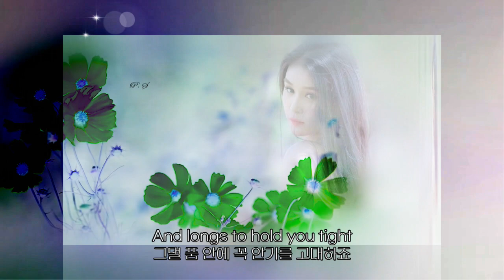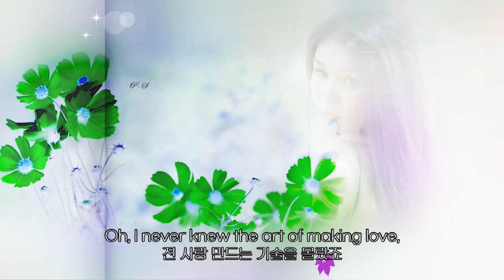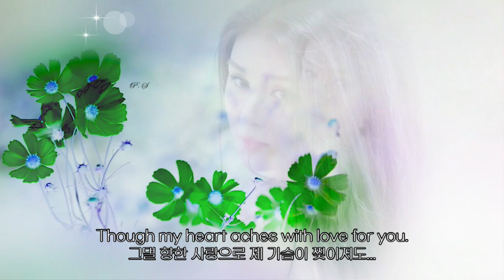Ray Charles · You Don't Know Me(그댄 절 알지 못해요) (lyrics, 번역가사)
Ray Charles(레이 촬스) · You Don't Know Me(그댄 절 알지 못해요)

You give your hand to me
그대, 제게 손을 내밀며,

And then you say, "Hello."
안녕을 말하네요

And I can hardly speak,
전 힘겹게 이리 말하죠,

My heart is beating so.
지금 제 심장이 박동치고 있다고...

And anyone can tell
누구나 쉽게 말하죠
You think you know me well.
그댄 절 속속들이 안다고 생각할 거에요

Well, you don't know me.
하지만 그댄 절 알지 못해요

No you don't know the one
그래요, 그댄 그 사람을 잘 몰라요
Who dreams of you each night
매일 밤 그대 꿈을 꾸는...

And longs to kiss your lips
그대 입술에 키스하기를
And longs to hold you tight
그댈 품 안에 꼭 안기를 고대하죠

Oh, To you I'm just a friend.
그대에겐 전 친구일 뿐이에요

That's all I've ever been.
그게 제가 느껴온 전부죠

cause, you don't know me
그댄 절 모르기 때문이에요

Oh, I never knew the art of making love,
전 사랑 만드는 기술을 몰랐죠

Though my heart aches with love for you.
그댈 향한 사랑으로 제 가슴이 찢어져도...

Afraid and shy, I let my chance go by.
두렵고 부끄러워 전 기회를 놓치고 만 거죠

A chance that you might love me too.
그대가 절 사랑할 지도 모를 기회를...

And then you say, "Goodbye."
안녕을 말하네요

I watched you walk away,
떠나는 그댈 물끄러미 바라보고만 있었죠
Beside the lucky guy
운 좋은 그 녀석 곁으로...

Oh, you'll never know
오, 그댄 결코 모르겠죠
The one who loved you so.
그댈 그토록 사랑했던 한 남자를...

Oh, You give your hand to me,
안녕을 말하네요